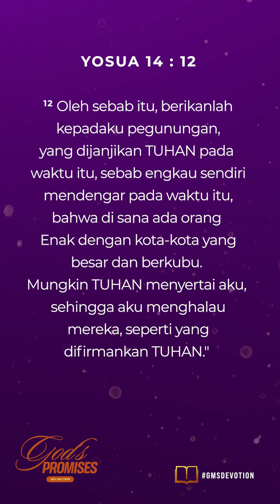"TIDAK BERPANGKU TANGAN" | GMS Devotion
GMS Devotion, 18 November 2023
~ Ps. Caleb Natanielliem – Wakil Gembala

WELCOME HOME!

Anda dapat memberi melalui:
Persembahan, Diakonia & Perpuluhan: